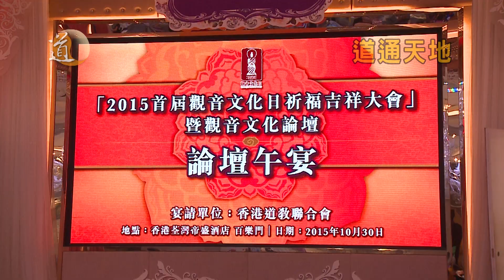今日道教 2015年11月1日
今集節目與大家一齊回顧香港首屆觀音文化日的活動盛況。